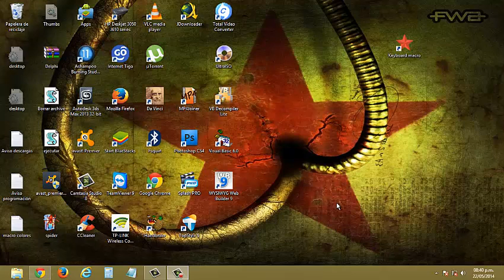Keyboard macro for Freelancer 0250113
Sistemas Wila Wara